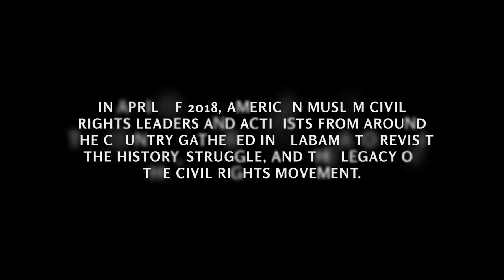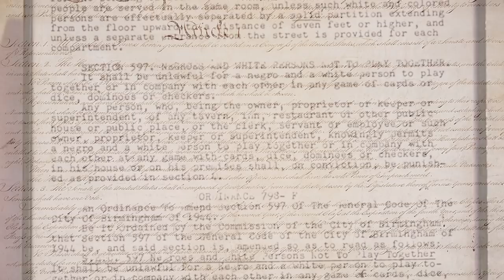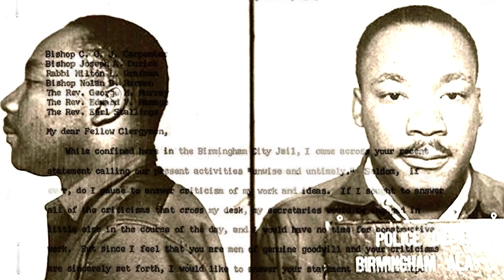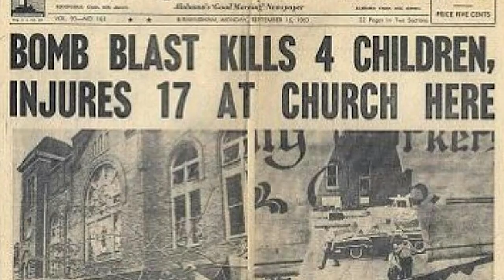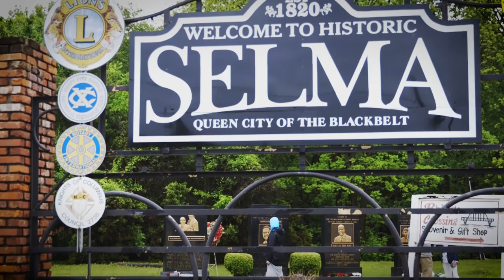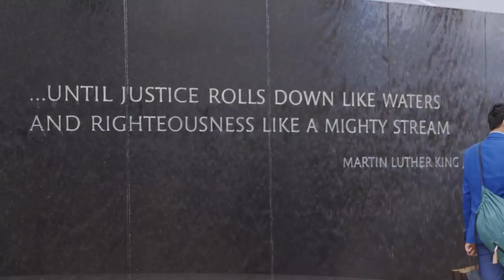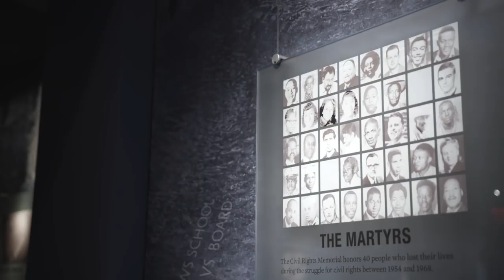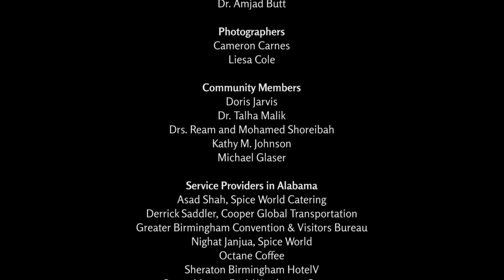CAIR Video: 'In Their Footsteps: An American Muslim Civil Rights Journey'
CAIR Marks Black History Month with Release of Short Film Exploring American Muslims’ Reflections on Racial Injustice

'In Their Footsteps: An American Muslim Civil Rights Journey' follows Muslim leaders as they learn about history of slavery, lynching, segregation

(WASHINGTON, D.C., 2/1/19) – The Council on American-Islamic Relations (CAIR) today released a short film, “In Their Footsteps: An American Muslim Civil Rights Journey,” to mark the beginning of Black History Month.

Video: 'In Their Footsteps: An American Muslim Civil Rights Journey'

The 21-minute film features some 30 American Muslim civil rights leaders who journeyed through Alabama to learn about the history of slavery, lynching, segregation, and about present-day racial injustice.

“A detailed study of the history of slavery, lynching, segregation, and the legacy of past and present injustices needs to be part of a national conversation so that leaders in all sectors of our society apply a racial equity lens when making decisions that affect the lives of millions of Americans,” said CAIR National Executive Director Nihad Awad.

During the journey, the Muslim leaders attended the inauguration of the National Memorial for Peace and Justice in Montgomery and learned from experts at the historic 16th Street Baptist church, the Birmingham Civil Rights Institute, the Southern Poverty Law Center, and the Civil Rights Memorial.

SEE: 30 CAIR Leaders to Attend Inauguration of Lynching Memorial in Alabama

CAIR’s film offers deeply personal and emotional reflections from American Muslims -- including African-American Muslims -- who lived through segregation and Jim Crow laws, and for whom the journey brought back memories from their own lives.

The film was produced by True Intent Productions and CAIR.

CAIR is America's largest Muslim civil liberties and advocacy organization. Its mission is to enhance understanding of Islam, protect civil rights, promote justice, and empower American Muslims.

La misión de CAIR es proteger las libertades civiles, mejorar la comprensión del Islam, promover la justicia, y empoderar a los musulmanes en los Estados Unidos.

END